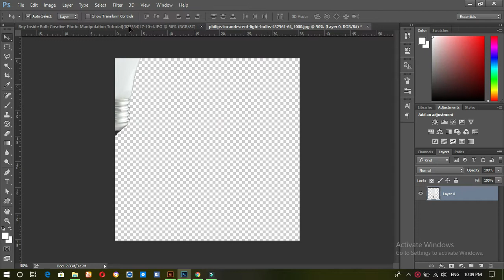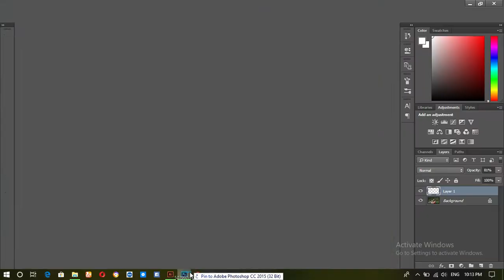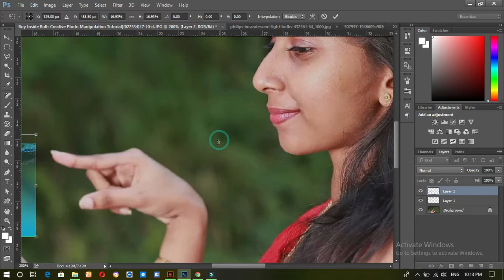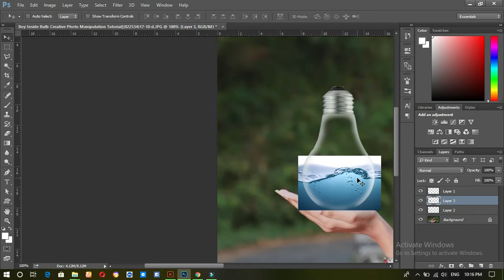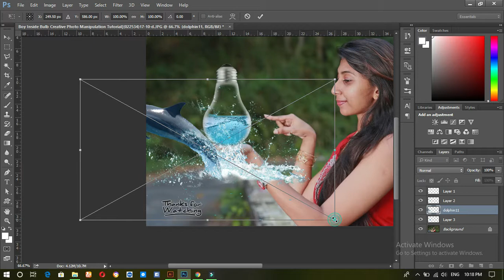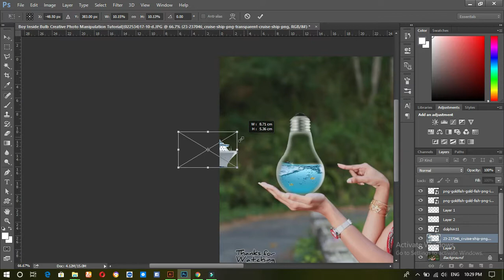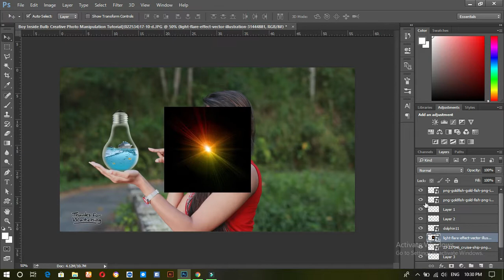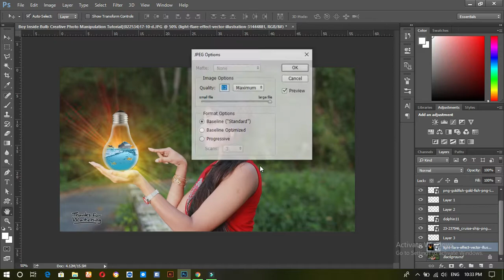Light Bulb Creative Photo Manipulation Free Stock Files Photoshop Tutorial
🌼🌼🌼Welcome to "DIPANKAR 1.3" Youtube channel 🌼🌼🌼

Hello everyone,

ship  Inside Light Bulb Creative Photo Manipulation Free Stock Files Photoshop Tutorial